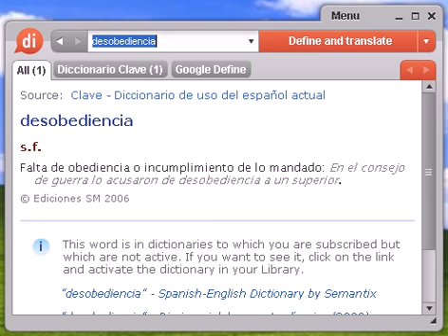Definición de desobediencia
desobediencia, diccionario, definición, significado, español, castellano, dixio, desobediencias